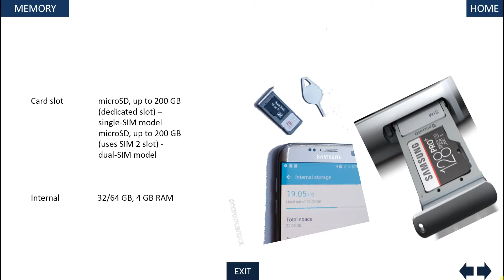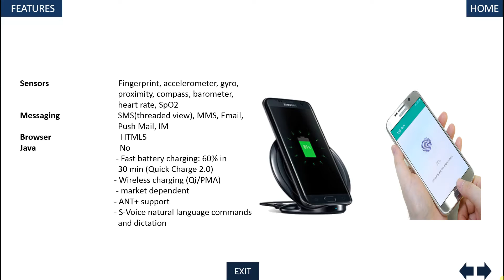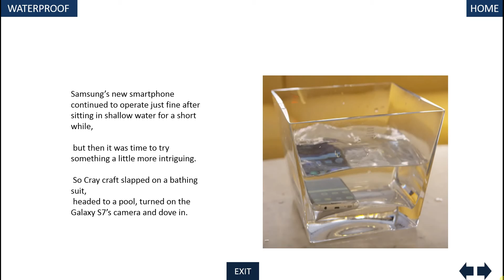جالكسي اس 7 ايدج | Galaxy S7 Edge | مراجعة شاملة